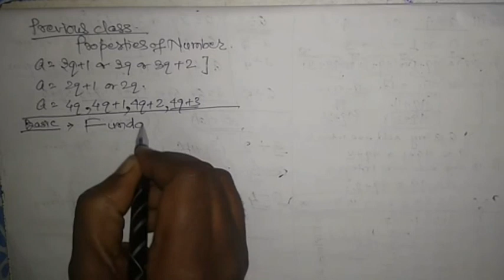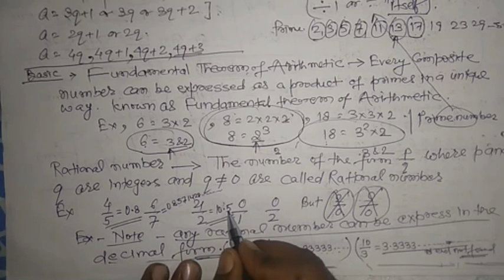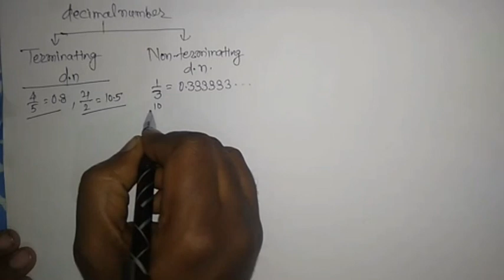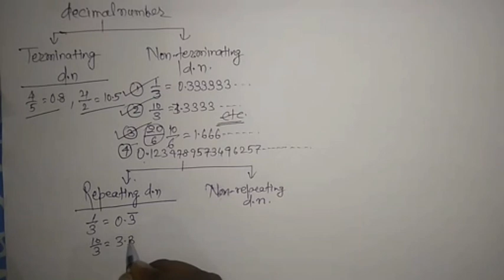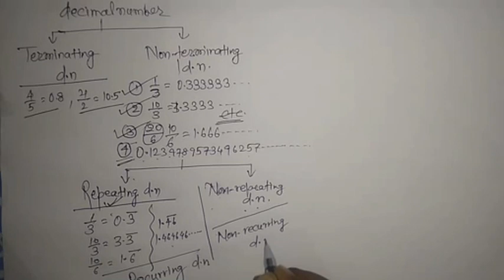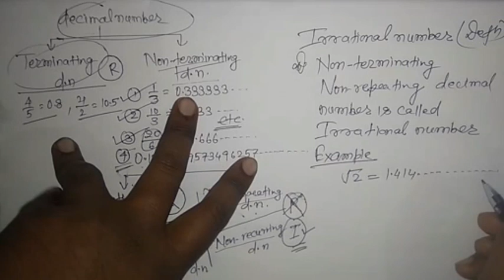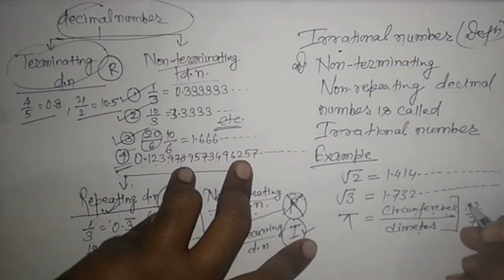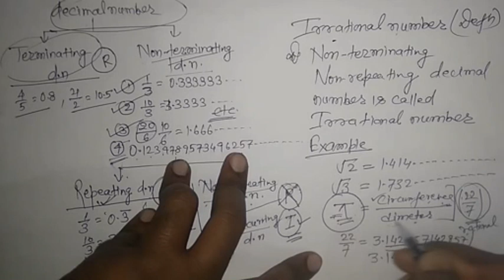Real Number rational and irrational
Real Number rational and irrational number